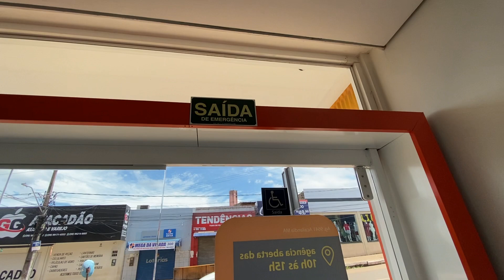LIVING in a SMALL TOWN of BRAZIL | Brazil Nightlife | Brazilian Girls | Streets of Brazil#travel2021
I am staying in a small town of Brazil, it's in Maranhão state called Açailândia, i had some things to get done and I experienced how is like living in a small town of brazil.